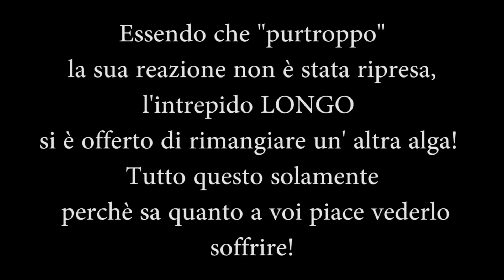CHINA CHALLENGE - Mangia l'ESSICCANTE per Errore ft Habanero - TiSfido#3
SE VOLETE MANDARMI QUALCOSA:
Show Reel
 Via Stresa, n.6
20158, Milano